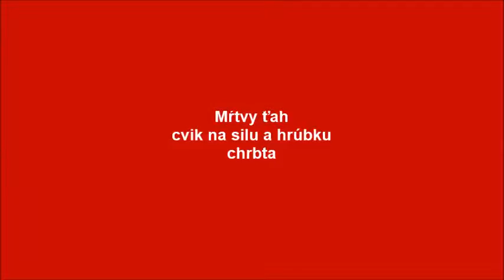Cviky na chrbát